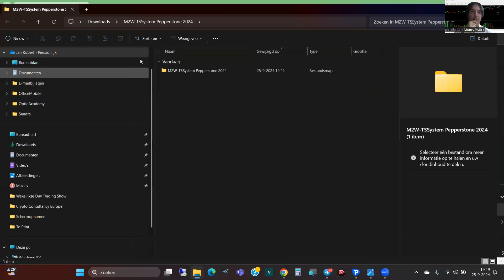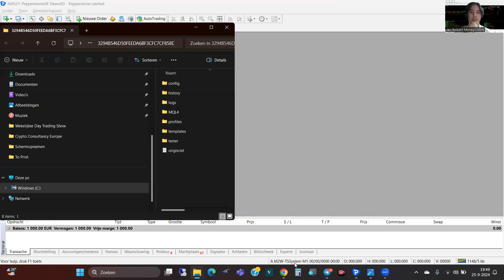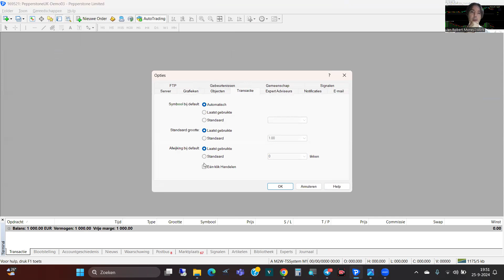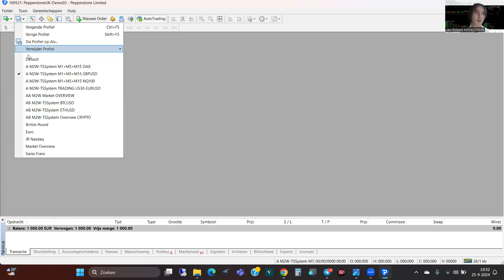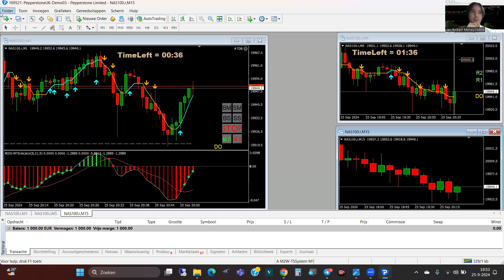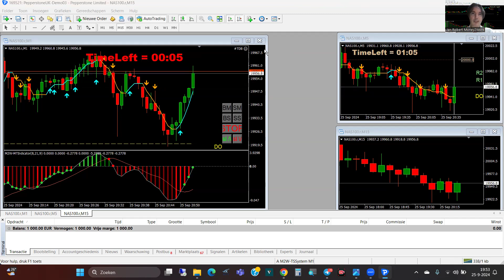Tutorial: hoe een M2W installeren op MetaTrader 4 van CFD Broker Pepperstone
In deze tutorial laten we zien hoe je M2W installeert op MetaTrader 4 van CFD Broker Pepperstone